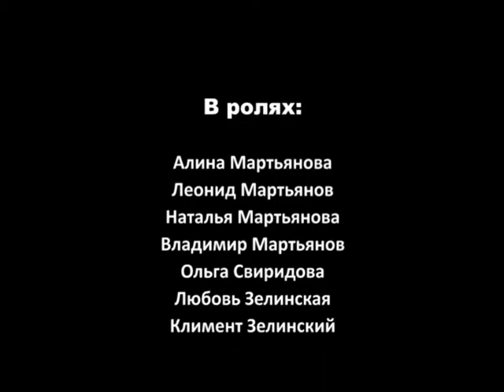Earth from Space (3D animation)